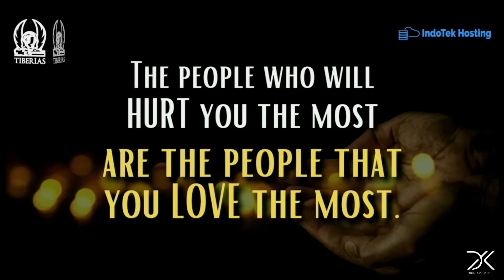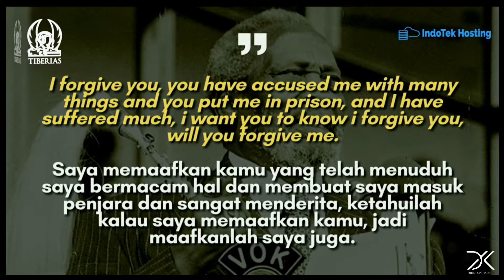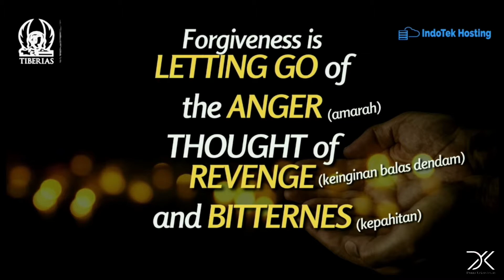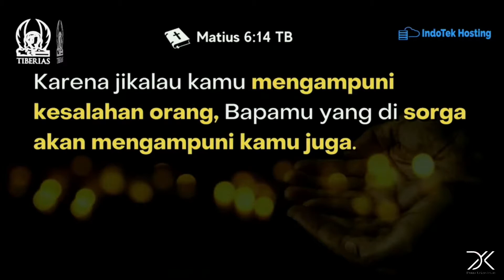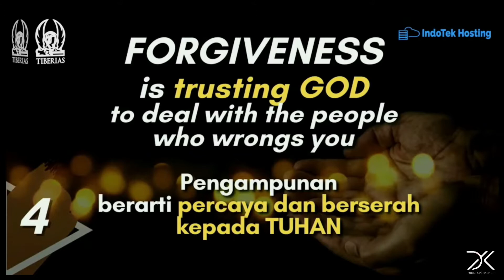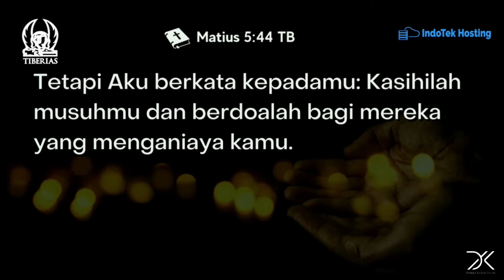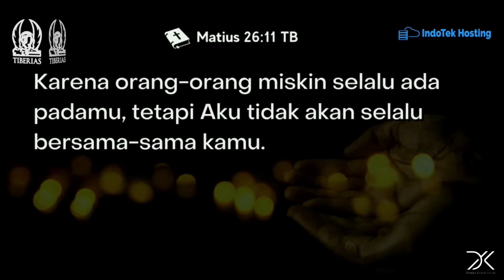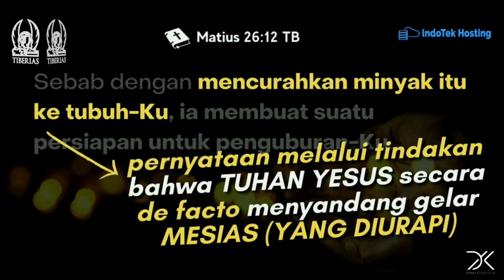Pdt. Gideon Simanjuntak - The Truth Behind Forgiveness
Sunday Service Gereja Tiberias Indonesia Kelapa Gading Nias - Jakarta

Pdt. Gideon Simanjuntak
Tema Khotbah : The Truth Behind Forgiveness